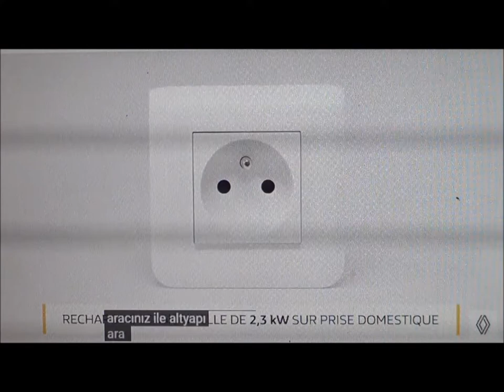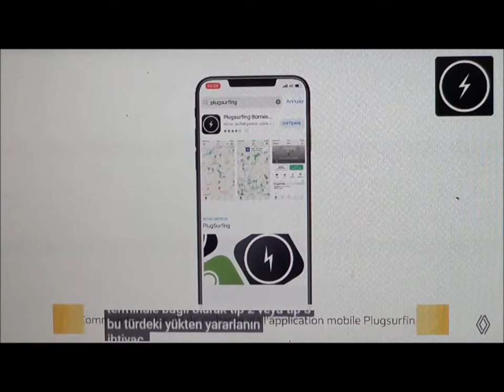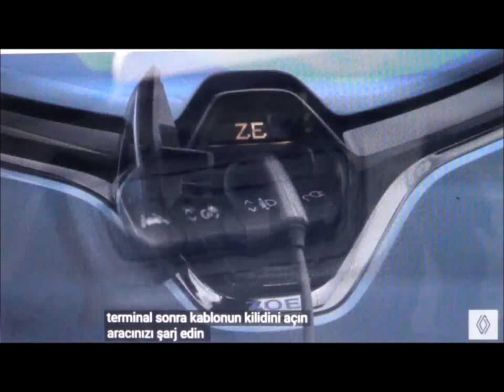Renault ZOE Şarj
Elektrikli otomobil,
Elektrikli Araçlar,
Tehad,
Elektrikli araba şarj,
EV charging,
Elektrikli araba fiyatları ne kadar?
En ucuz elektrikli araba kaç TL?
Güneş enerjili elektrikli araba
Dc şarj,
elektrikli araba,
elektrikli otomobil,
elektrikli araç şarj,
elektrikli araç şarj istasyonu,
Ev şarj,
Ev charging,
en yakın Ev şarj,
elektrikli araç şarj istasyonları,
Ankara elektrikli araç şarj istasyonu,
güneş enerjili elektrikli araç şarj,
güneş enerjili Ev şarj,
solar Ev şarj,
solar Ev charging,
dc dc şarj,
güneş paneli elektrikli araba,
Elektrikli araçlarda DC mi AC mi?